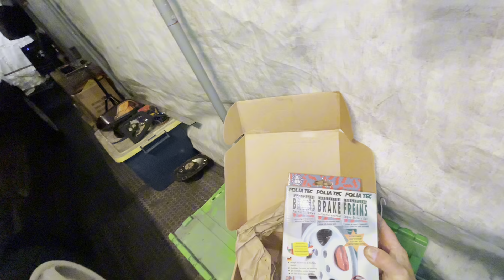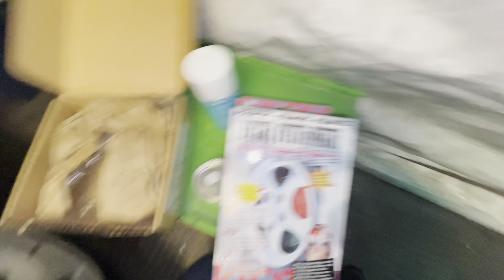Escort cosworth road trip preparation and getting ripped off on e bay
It’s road trip time again people, this time in the escos, had my pants pulled down by a seller on e bay too